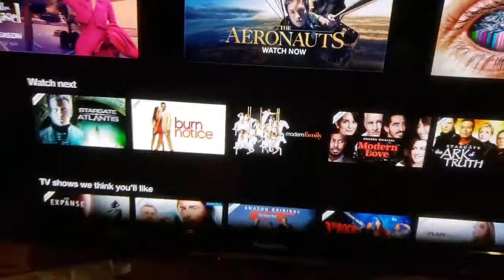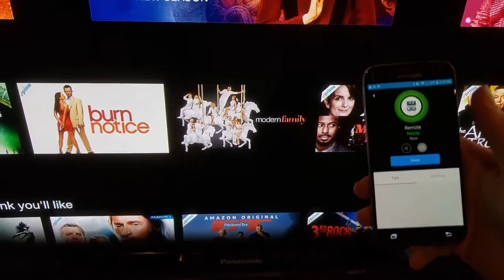Modify Tile to Work off of Remote Control Battery - Hack Tile to Work Off Of Remote Battery (Fix It)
I open up a Tile Tracker and modify it to work in a remote control using the battery from the remote control